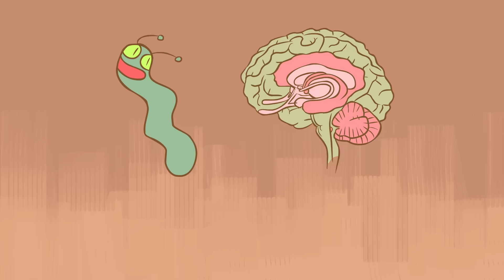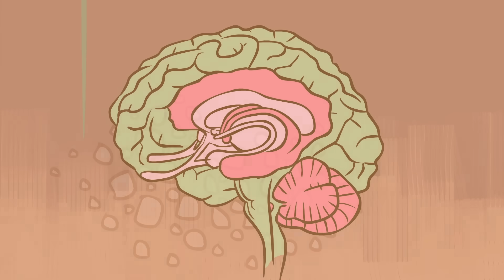What happens when you remove the hippocampus? - Sam Kean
When Henry Molaison (now widely known as H.M.) cracked his skull in an accident, he began blacking out and having seizures. In an attempt to cure him, daredevil surgeon Dr. William Skoville removed H.M.'s hippocampus. Luckily, the seizures did go away — but so did his long-term memory! Sam Kean walks us through this astonishing medical case, detailing everything H.M. taught us about the brain and memory.

Lesson by Sam Kean, animation by Anton Bogaty.